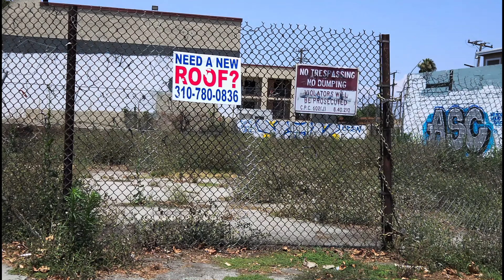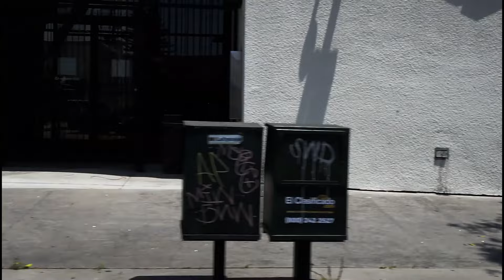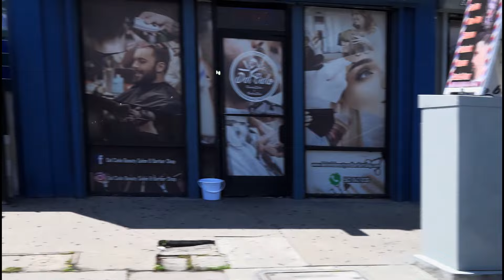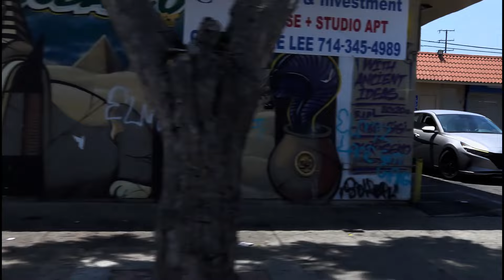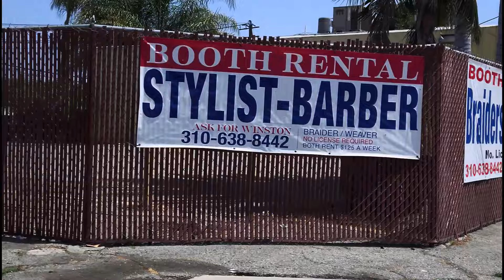COMPTON , CALIFORNIA USA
Compton is a city located south of downtown Los Angeles. Compton is one of the oldest cities in the county, and on May 11, 1888, was the eighth city in Los Angeles County to incorporate.